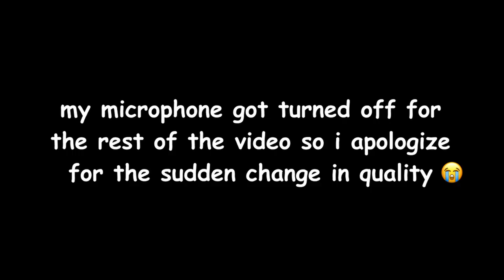WORST BOOKS I READ IN 2021 🙅🏼‍♀️ | don't hate me besties 😅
let me know your least favorite books of 2021 down below!

✻ TIME STAMPS ✻
0:00 - intro
0:54 - book of the month
2:14 - under the whispering door by TJ klune
4:35 - my dark vanessa by kate elizabeth russell
6:25 - the perfect marriage by jeneva rose
8:51 - the shadow of the wind by carlos ruiz zafon
9:42 - harrow the ninth by tamsyn muir
10:49 - song of achilles by madeline miller
13:18 - conclusion